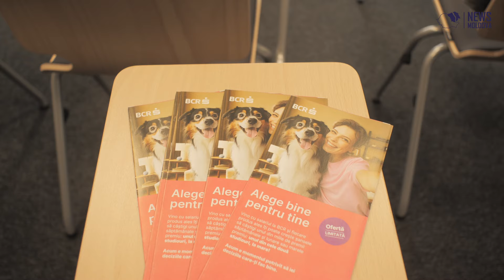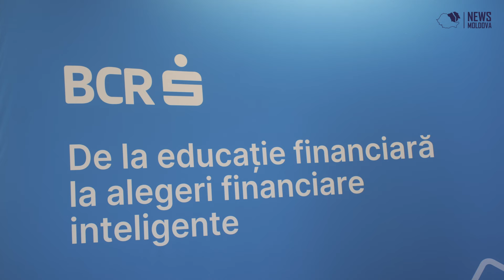Banca Comercială Română (BCR) a lansat campania „Alege bine pentru tine”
Iași, 18 aprilie 2024 – Banca Comercială Română (BCR) a lansat campania „Alege bine pentru tine”

Campania aduce pe piața de banking din România una dintre cele mai ample oferte comerciale din ultimii ani. Inițiativa se înscrie în strategia BCR de a sprijini deciziile de viață ale clienților săi cu produse financiare echilibrate și inteligente. Peste 120.000 de produse din oferta campaniei au fost deja alese de clienți, în numai o lună de la lansare.

 ”În fiecare produs bancar pe care îl oferim se află o decizie majoră de viață. Fie că vorbim despre un credit de nevoi personale, un depozit sau un card de credit, fiecare are potențialul de a deschide noi capitole în viețile clienților noștri.

Alege bine pentru tine este mai mult decât o campanie, este un răspuns concret la un dialog deschis despre momentele care contează, despre deciziile care ne modelează viitorul, despre oportunitățile de creștere. Vrem să fim alături de români în aceste momente, punându-le la dispoziție soluții financiare inteligente în toate aspectele lor: dobânzi super competitive, eficientizare a costurilor cu creditele, protecție prin asigurări, bani înapoi la cumpărături, produse de investiții și multe altele.

Aș vrea să le mulțumesc tuturor colegilor mei care au muncit intens, în ultimele luni, pentru ca astăzi să fim în poziția de a le oferi clienților noștri o paletă largă de opțiuni pentru cele mai bune alegeri financiare comerciale pe care le pot face în banking.” - Dana Dima, Vicepreşedinte Executiv Retail şi Private Banking BCR